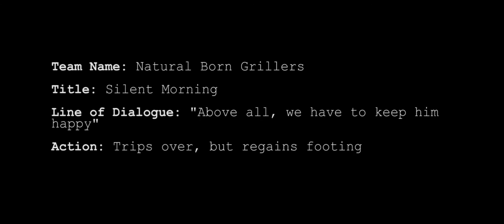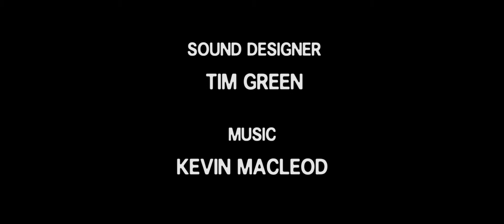Silent Morning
A silent morning catalyzes a discussion about theology between two hamburgers.

Animated, written & directed by Tessa Di Nunzio, Matthew Gardner & Tim Green

Produced by Tessa Di Nunzio

Director of Photography - Matthew Gardner

Sound Designer - Tim Green

Voices - Tim Green & Nathan Lewis

Special Thanks to Josh Green & Paolo Feliciano